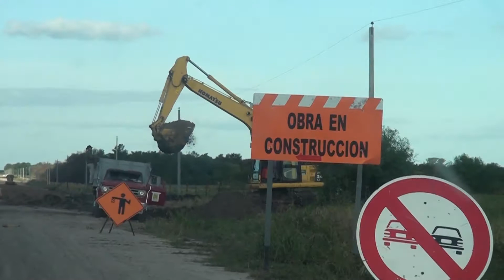IMÁGENES RUTA 96 S LA POTASA- LA SARITA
TRABAJO EN LA PAVIMENTACIÓN RUTA 96 S LA POTASA- LA SARITA.-